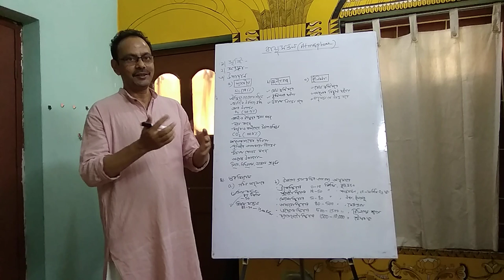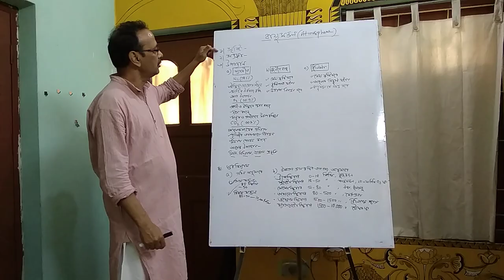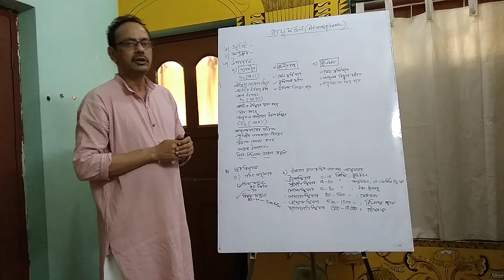Atmosphere-elements and layers.Geography.Class-X.Session-1. Dr. Nilmoni Mitra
For any queries contact Dr.Nilmoni Mitra, Mob-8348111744